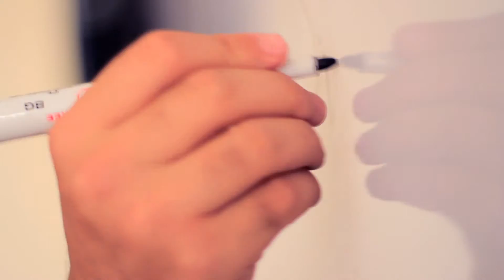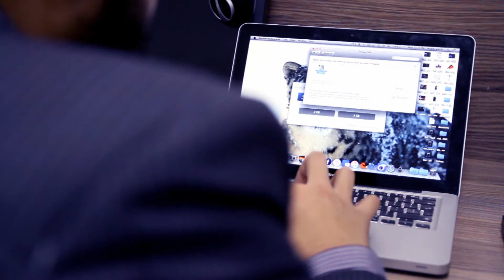The BCS program at Kardan University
BCS Coordinator, Mr. Hatam Arif explains the Bachelor's in Computer Science program offered at Kardan University.